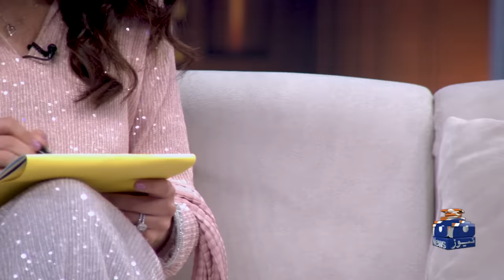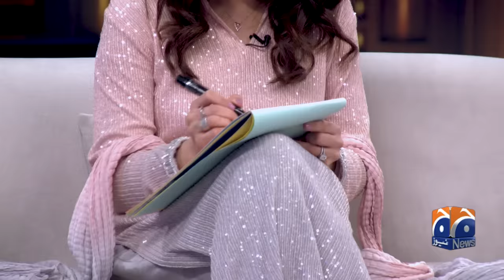Hasna Mana Hai with Tabish Hashmi | Ushna Shah (Pakistani Actress) | Episode 122 | Geo News